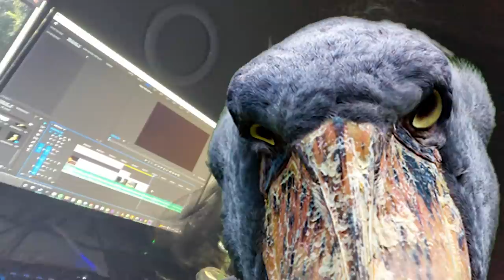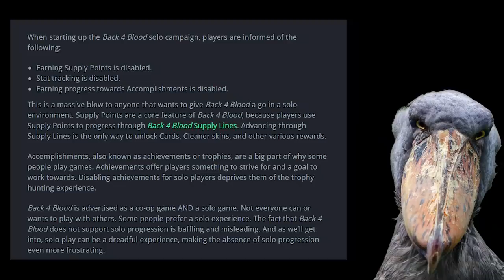Back 4 Blood Is Back 4 Disappointment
Install Raid for Free ✅ IOS/ANDROID/PC and get a special starter pack 💥 Available only for the next 30 days

I, DoktorSkipper. Discuss why Back 4 Blood is Back 4 Disappointment. This is a follow up to the video Back 4 Blood Is Left 4 Dead.